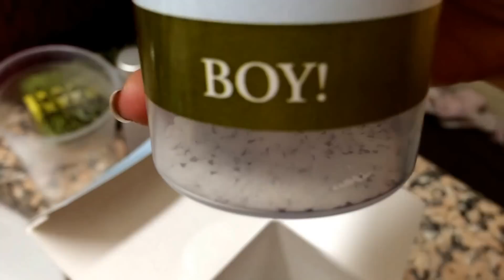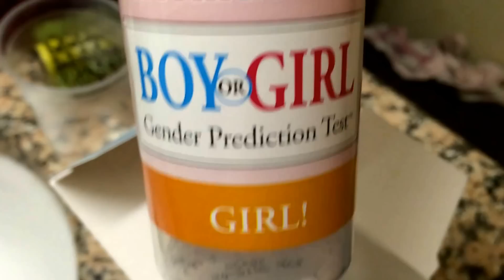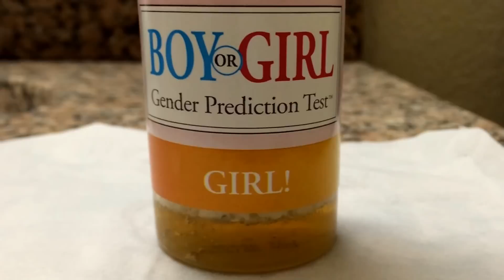TESTE DE FARMÁCIA PARA DESCOBRIR O SEXO DO BEBÊ - INTELLIGENDER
e aproveite! A maior loja online infantil do Brasil!!!